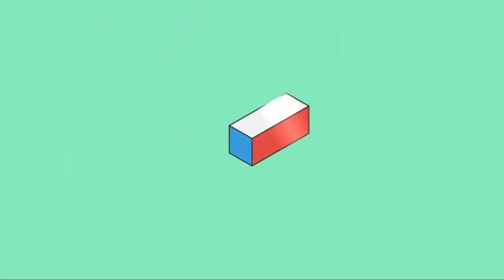Rey midas vs Jack dempsey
Hola amigos en está ocasión enfrentamos a 2 ciclidos americanos muy preciosos y agresivos, hablamos del Rey midas y del Jack dempsey, ¿Cuál de ellos es una mejor opción y que pasaría si llegarán a enfrentarse?, averigualo en este vídeo.